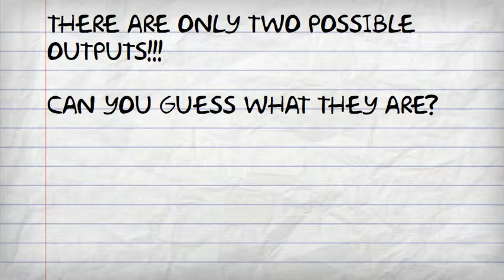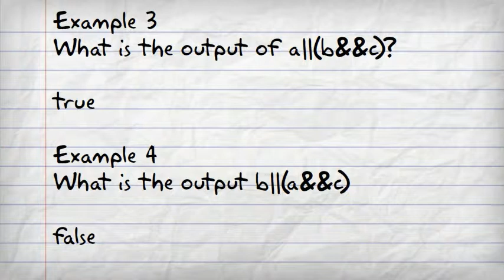Boolean Logic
Hola, este presentacion es en el logico de boolean.-- Created using PowToon -- Free sign up . Make your own animated videos and animated presentations for free.  PowToon is a free tool that allows you to develop cool animated clips and animated presentations for your website, office meeting, sales pitch, nonprofit fundraiser, product launch, video resume, or anything else you could use an animated explainer video. PowToon's animation templates help you create animated presentations and animated explainer videos from scratch.  Anyone can produce awesome animations quickly with PowToon, without the cost or hassle other professional animation services require.